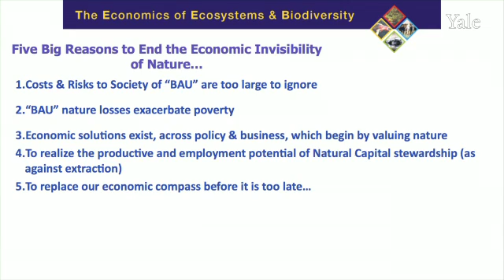Highlights from Introduction to Valuing Nature: TEEB@Yale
Highlights from TEEB lecture on linking Biodiversity, Ecosystem Functions, Ecosystem Services; Trade-offs among services ; Ecosystem Resilience & Thresholds ; Ecosystem Services, Human Well-Being, & Economic Valuation